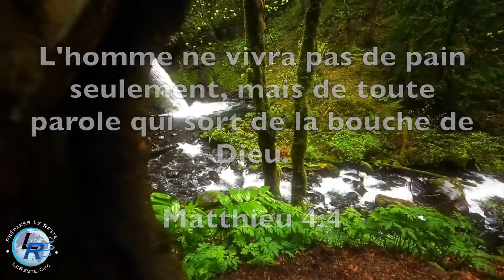Vous recevrez une puissance, Ellen White — Un feu ardent, 14 janvier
Un feu ardent, 14 janvier

Alors j'ai dit : Je ne ferai pas mention de lui, et je ne parlerai plus en son nom. Mais sa parole était dans mon coeur comme un feu ardent, renfermé dans mes os, et j'étais las de supporter, et je ne pouvais pas rester. Jérémie 20:9. YRP 22.1
Dieu poussera des hommes occupant d'humbles positions à déclarer le message de la vérité actuelle. On en verra beaucoup se hâter de-ci de-là, poussés par l'Esprit de Dieu à donner la lumière à ceux qui sont dans les ténèbres. La vérité est comme un feu dans leurs os, les remplissant d'un désir ardent d'éclairer ceux qui sont assis dans les ténèbres. Beaucoup, même parmi les personnes sans instruction, proclameront la Parole du Seigneur. Des enfants seront poussés par le Saint-Esprit à aller annoncer le message du ciel. L'Esprit sera déversé sur ceux qui cèdent à ses incitations. Se débarrassant des règles contraignantes et des mouvements prudents de l'homme, ils rejoindront l'armée du Seigneur. YRP 22.2

Dans l'avenir, les hommes de la vie courante seront incités par l'Esprit du Seigneur à quitter leur emploi ordinaire et à aller proclamer le dernier message de miséricorde. Aussi rapidement que possible, ils doivent être préparés au travail, afin que le succès couronne leurs efforts. Ils coopèrent avec les agences célestes, car ils sont prêts à dépenser et à être dépensés au service du Maître. Personne n'est autorisé à entraver ces travailleurs. Il faut leur souhaiter bonne chance lorsqu'ils partent accomplir la grande mission. Aucun mot de raillerie ne doit être prononcé à leur égard alors qu'ils sèment la semence de l'Évangile dans les endroits difficiles de la terre. YRP 22.3

Les meilleures choses de la vie - la simplicité, l'honnêteté, la véracité, la pureté, l'intégrité sans tache - ne peuvent être achetées ou vendues ; elles sont aussi libres pour l'ignorant que pour l'instruit, pour l'homme noir que pour l'homme blanc, pour l'humble paysan que pour le roi sur son trône. Les humbles travailleurs, qui ne se fient pas à leurs propres forces, mais qui travaillent dans la simplicité, en se confiant toujours à Dieu, participeront à la joie du Sauveur. Leurs prières persévérantes amèneront les âmes à la croix. En coopération avec leurs efforts d'abnégation, Jésus agira sur les cœurs, faisant des miracles dans la conversion des âmes. Des hommes et des femmes seront rassemblés dans la communauté de l'église. Des salles de réunion seront construites et des écoles établies. Les cœurs des ouvriers seront remplis de joie en voyant le salut de Dieu - Témoignages pour l'Église 7:26-28. YRP 22.4